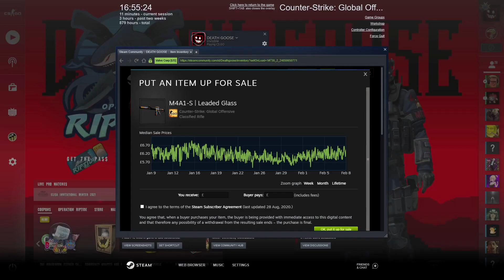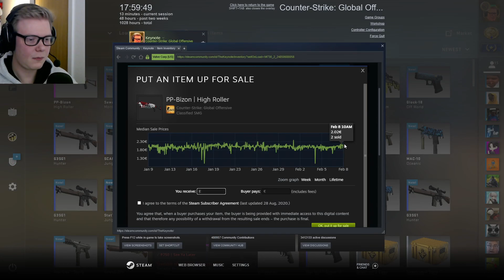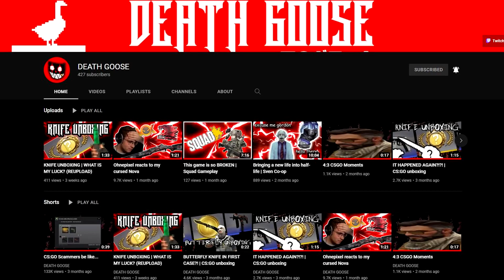Will I open my first knife finally?! | Case Battle | ft. Death Goose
check out Death Goose, he is such an awesome guy!

And hopefully I'll get that knife soon in my series, this might have speeded things up a bit! :D

If you want to donate some csgo items, then here is my trade link! It's not necessary, but very much appreciated! :)